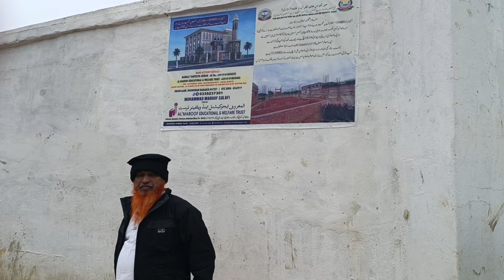TA AAWUN KI DATKHWAST BARAYE TAMEER JAMIA ZAIBUN NISA MADHUBANI BIHAR 11/1/2024